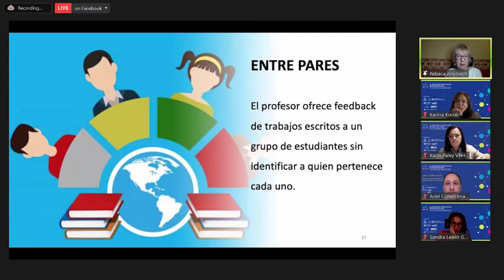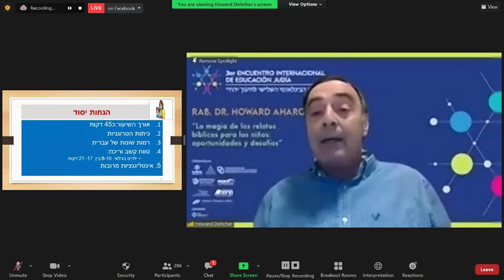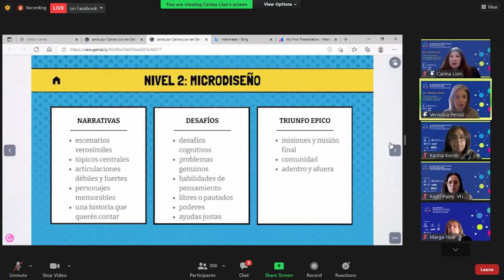RESUMEN 3er ENCUENTRO INTERNACIONAL DE EDUCACION JULIO 2021